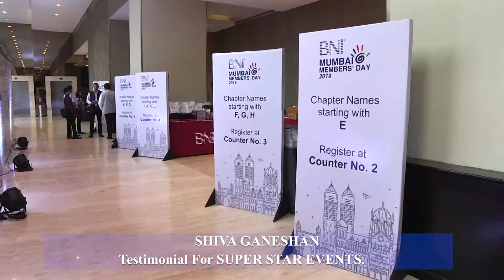Testimonial for Shiva Ganeshan By Dr. IVAN MISNER | BNI MUMBAI MEMBERS' DAY 2019 | ON 1-8-2019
Testimonial for Shiva Ganeshan By Dr. IVAN MISNER | BNI MUMBAI MEMBERS' DAY 2019 | ON 1st August 2019 | AT HOTEL SAHARA STAR  MUMBAI.

Uploaded Video BY